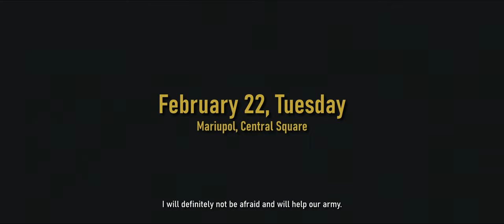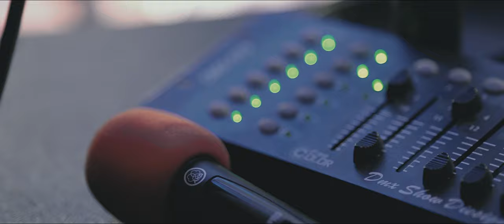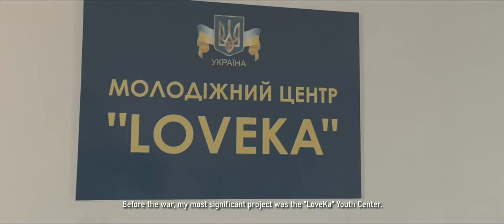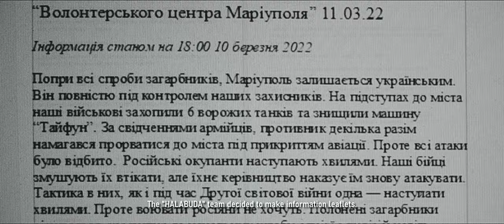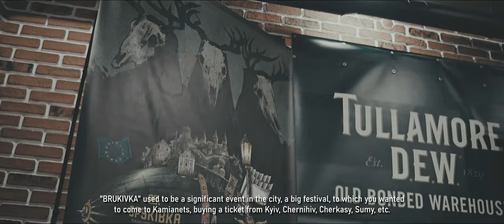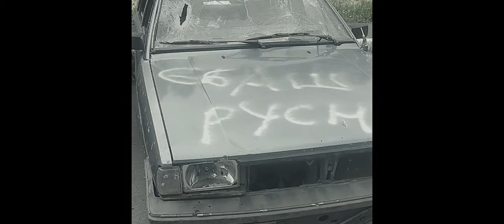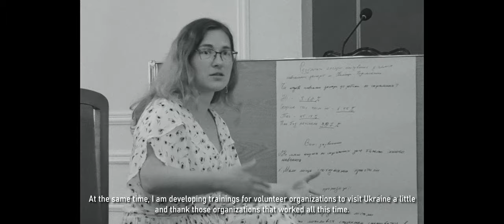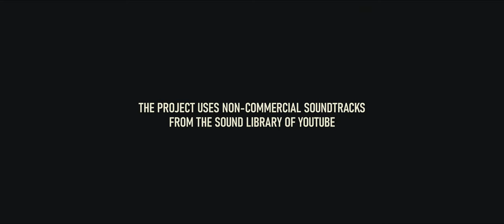Ukraine'22: Diaries of the War (2022) Documentary film about War in Ukraine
"Ukraine'22: Diaries of War" is an international journalistic project about the war in Ukraine, which consists of documentaries, interviews, and special stories about volunteers, journalists, artists, soldiers, and artists of the "Cultural Front", who have been working in their place since the first hours of the Russian invasion for the sake of the struggle for the independence of Ukraine.

Director and producer: Andrii Zaiets.
Operators: Bohdan Zakordonets and Ivan Trach.

The "Ukraine'22: Diaries of War" project can be viewed on the project's official YouTube channel the channel of the non-profit artistic association "Kamianets-Podilskyi Film Office" and a special version with English subtitles on the page of Andrii Zaiets

Україна22: Щоденники війни - це міжнародний журналістський проєкт про війну в Україні, який складається з документальних фільмів, інтерв'ю та спеціальних сюжетів про волонтерів, журналістів, митців, військових та митців "Культурного фронту", які з перших годин російського вторгнення працюють на своєму місці заради боротьби за незалежність України.

Проєкт створено за фінансової підтримки вашингтонської грантової програми "ICFJ Knights" Міжнародного Центру для журналістів.

Режисер та продюсер: Андрій Заєць.
Оператори: Богдан Закордонець та Іван Трач.

Проєкт "Україна'22: Щоденники війни" можна переглянути на офіційному Ютуб-каналі проєкту каналі некомерційного мистецького об'єднання "Кам'янець-подільський кіноофіс" та спеціальну версію з англійськими субтитрами на сторінці режисера Андрія Зайця